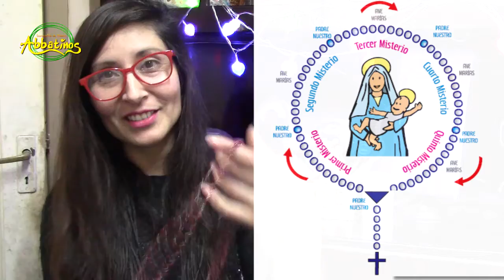¿Qué es el Rosario?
Catequesis para Niñas y Niños
Vienes 20 de Noviembre